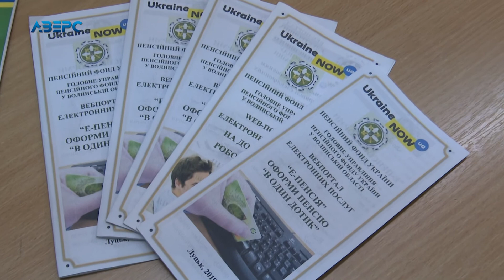Яку суму пенсійних виплат волиняни отримали в жовтні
Сума пенсій від початку року суттєво зросла. Проте одним пенсіонерам щомісячних виплат вистачає, а інші ледве зводять кінці з кінцями, рахуючи кожну копійку. Скільки коштів отримують волиняни поважного віку.